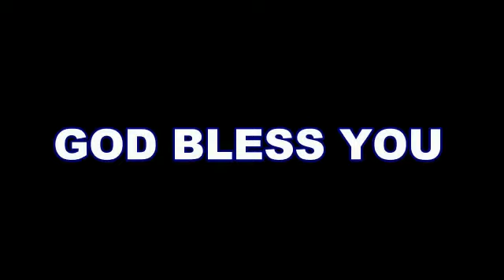2020 Sunday of Holy Pentecost - Cool Fire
2020 Sunday of Holy Pentecost - Cool Fire